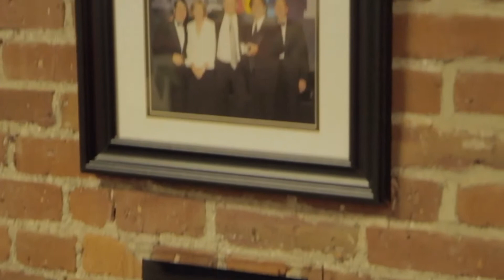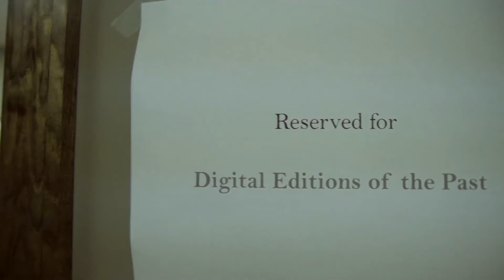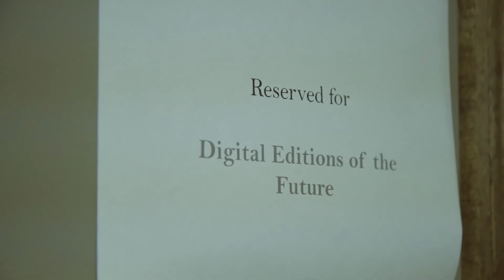Happy Holidays From Nxtbook - 2012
Join us in our 2012 holiday video as Jimineezer Lewis explores the past, present and future of digital editions!